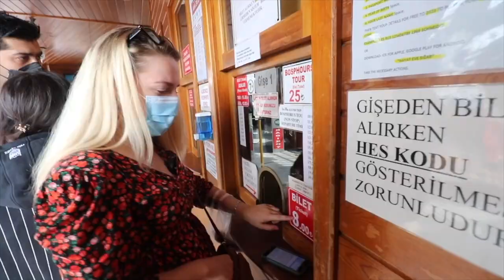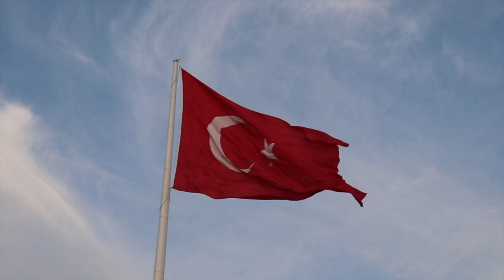ISTANBUL'S ASIAN SIDE - Visiting The Largest Mosque in Turkey (Çamlıca Mosque)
Did you know that Istanbul is split between two continents? In this video we explore the Asian side of Istanbul and we were really impressed with what we discovered. Visiting the Çamlıca Mosque was a genuine highlight. It is Turkey's largest mosque and was only completed in 2019. Put this on your list of things to do whilst visiting this side of the city.

★ EQUIPMENT
Canon 80d
Canon EF-S 10-18mm f/4.5-5.6
Canon EF 50mm 1.8 STM
Osmo Action Cam

✄ EDITING
Final Cut Pro X
Lightroom
Luminar AI